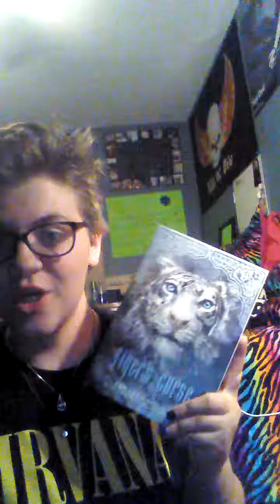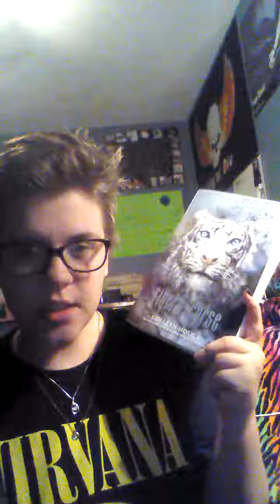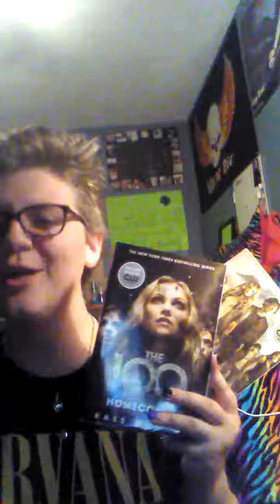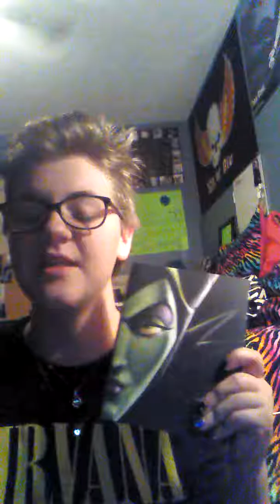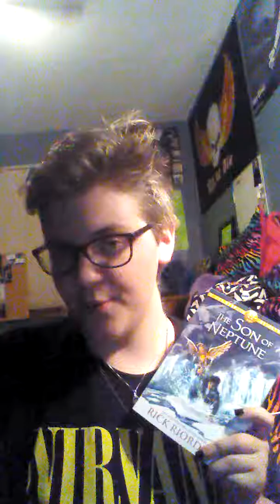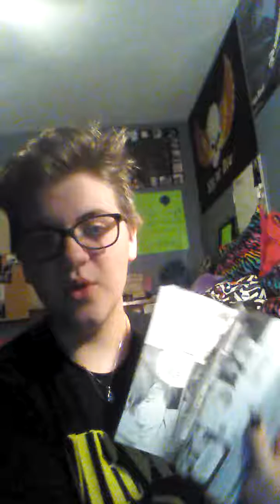What I got at Barnes & Noble part 3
Fairest of them all a tale of the wicked Queen by Valentino
Mistresses of all evil a tale of the dark fairy by Valentino
The 100 homecoming by Kass Morgan
The 100 Rebellion by Kass Morgan
Tiger's curse by Colleen Houck
Death Note Black Edition whole series